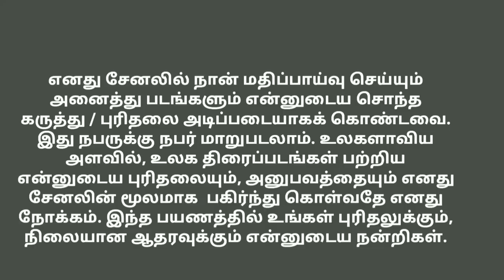Jothi Movie Review by Filmi craft Arun | Vetri | Sheela Rajkumar | A.V. Krishna Paramatma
Jothi is a 2022 Indian Tamil language thriller movie directed by A.V. Krishna Paramatma.
Starring Vetri, Sheela Rajkumar, Krisha Kurup, Raj Sethupathi and Mime Gopi.